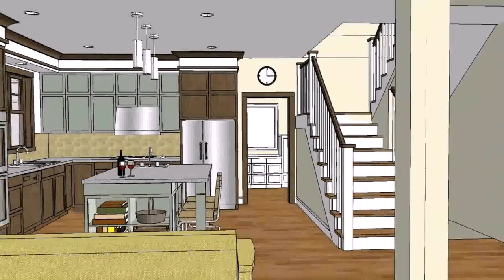Elevated Bungalow House Design Philippines (see description) (see description)